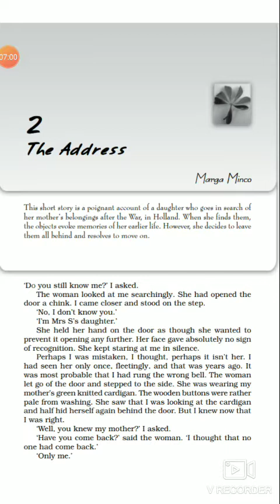The Address (part 2) class 11